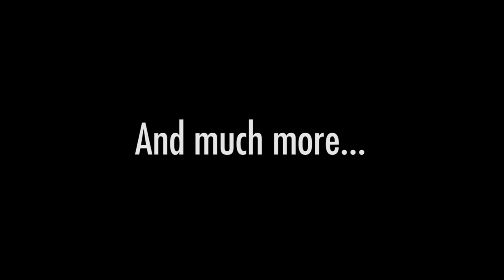TRAILER FROM THE DVD "PAINTING BUSTS IN ACRYLICS" BY JULIO CABOS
Trailer of the New DVD "Painting Busts in acrylics " by Julio Cabos

Code : DVD5

Release date: August , 2015

Produced by: Andrea Miniatures

Video FIlm & Edit : JM Villalba

Airbrush & Paintbrush
90 minutes (approx.)
*S9-B32 Warrior of The North
Published in 6 languages
(English, Français, Italiano,